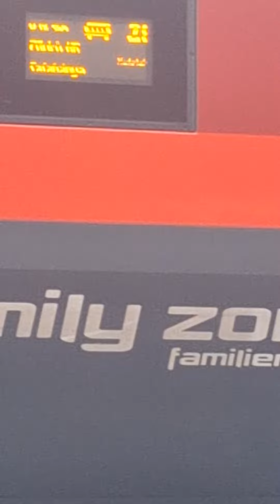Einfahrt Des RJX 565 Und RJX 165 In Kufstein Am 12.11.2023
RJX 165 Zürich HB - Buderpest-Keleti
RJX 565 Innsbruck - Flughafen Wien